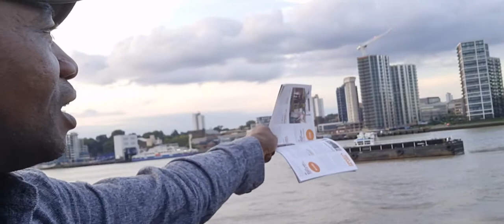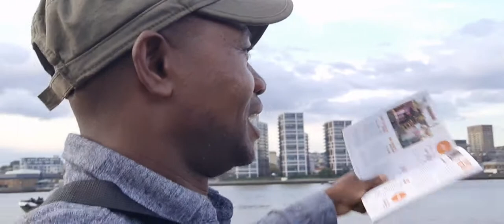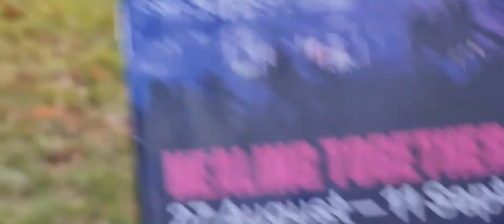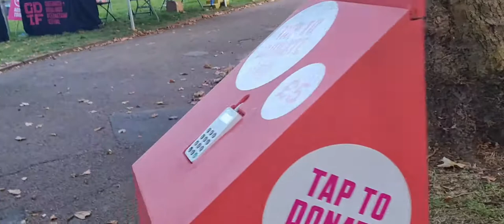The Greenwich + Docklands International Festival 2021 lightening in London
Greenwich + Docklands International Festival 2021